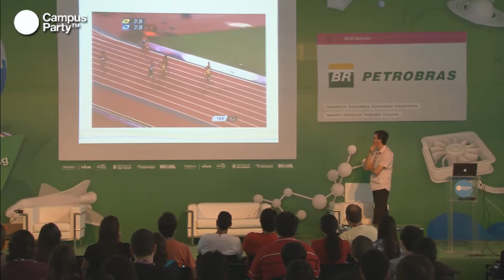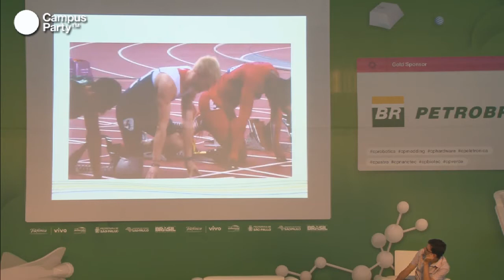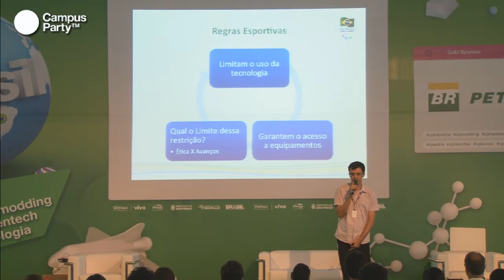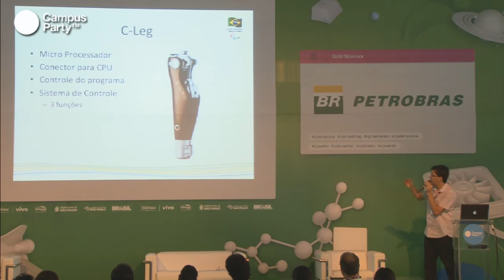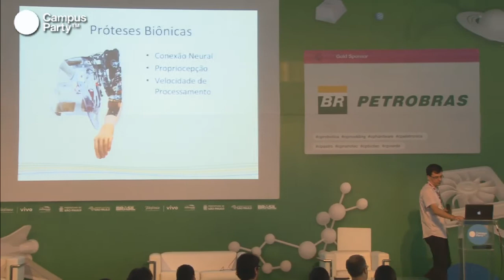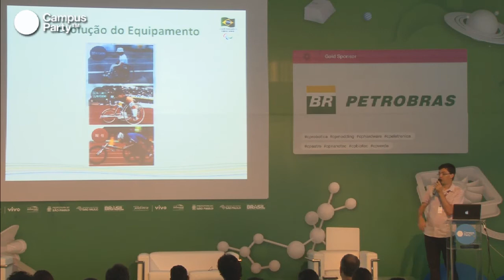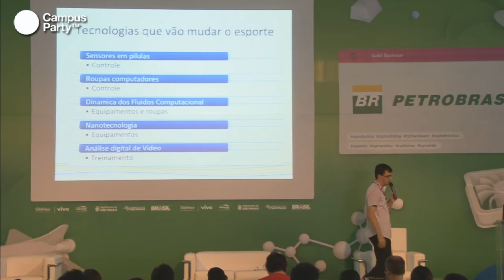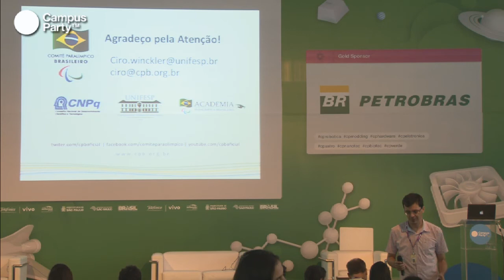CPBR6 - Deus Ex Machina. Como próteses biônicas fazem dos paraatletas, atletas olímpicos